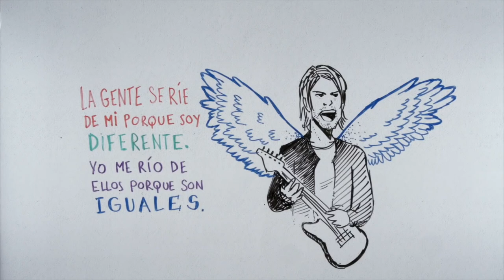KURT COBAIN | Draw My Life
Welcome to Kurt Cobain's Draw My Life, we tell you in drawings the story of the legendary leader of the famous band Nirvana.

¡SOCIAL MEDIA!